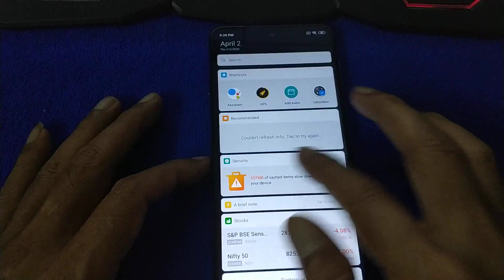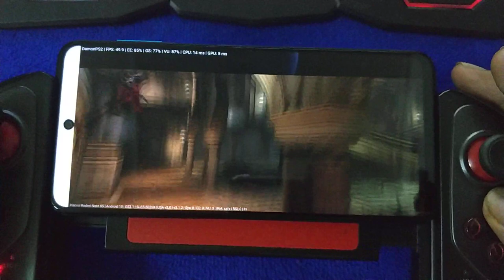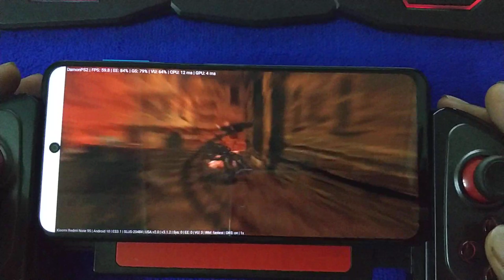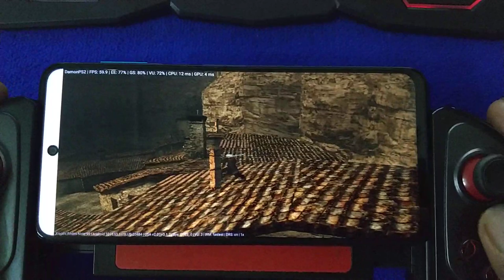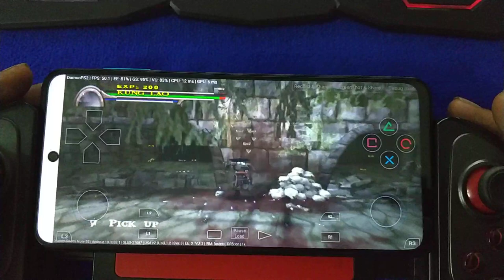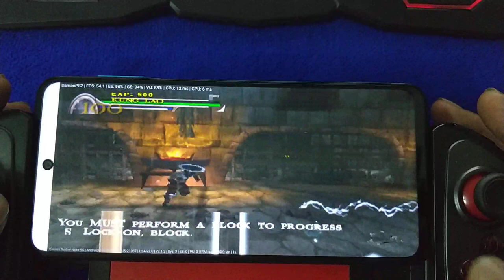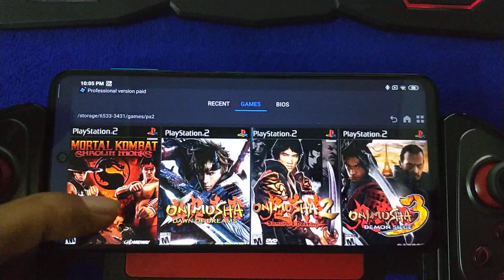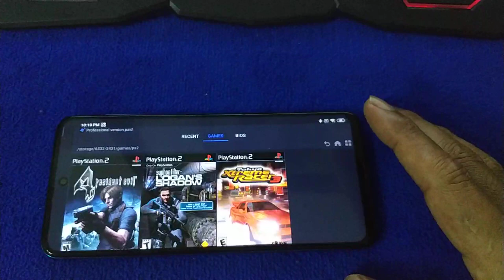Test 5 PS2 game on Redmi Note 9S | Demon PS2 pro V3.1.2